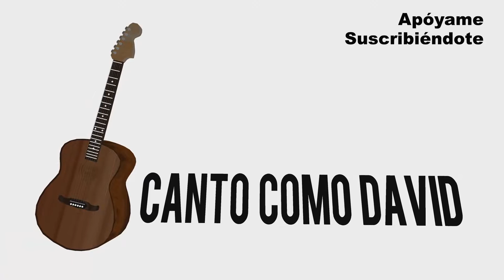Tu que siempre nos perdonas - Letra y acordes (Tutorial Guitarra) #87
CANCIÓN: TU QUE SIEMPRE NOS PERDONAS
LETRA Y ACORDES: CANTO COMO DAVID
TONO: LA MENOR / LAm / Am

LAm                                              SOL                             LAm
Tú que siempre nos perdonas, porque nos quieres mucho,
REm                                 LAm         FA MI        LAm
tú que siempre nos perdonas, Señor ten piedad.

LAm                                               SOL                             LAm
Tú que siempre nos escuchas, porque nos quieres mucho,
tú que siempre nos escuchas, Cristo ten piedad.

LAm                                          SOL                             LAm
Tú que siempre nos ayudas, porque nos quieres mucho,
REm                             LAm         FA MI         LAm     FA MI        LAm
tú que siempre nos ayudas, Señor ten piedad, Señor ten piedad.

Saludos... no dejes de practicar.